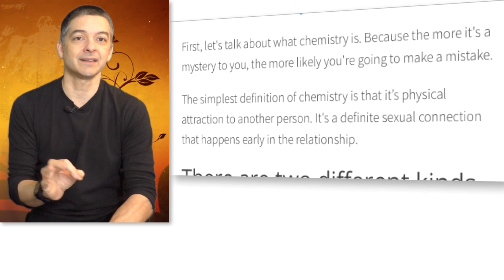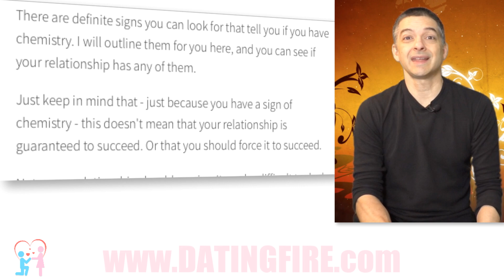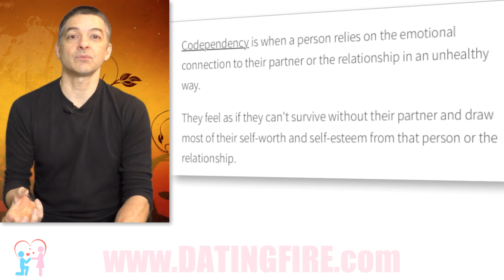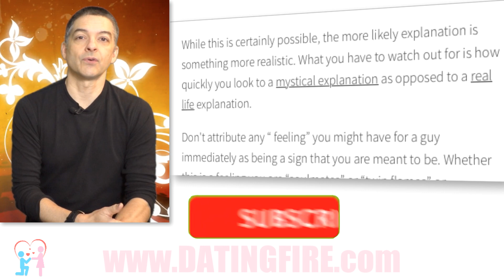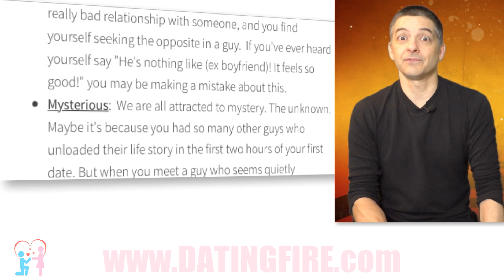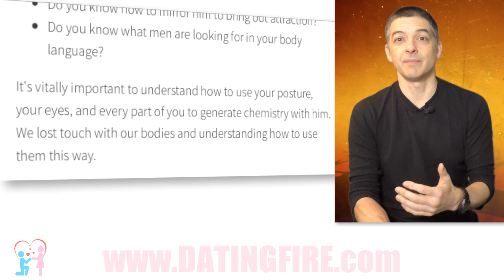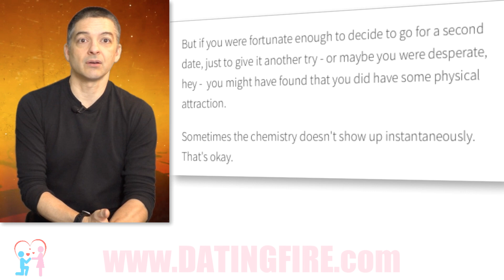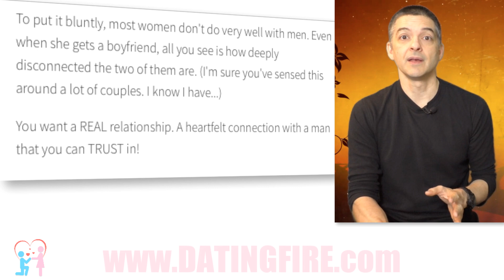Chemistry in a Relationship - How do you know if you have chemistry with him?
Chemistry In A Relationship - Do you have it? Find out…

Chemistry is one of those things that almost seems mystical. And if you don't know what you're looking for, you might not know if you have chemistry in relationship.

Everybody talks about chemistry. And it is really important.

If you don't have chemistry in your relationship, chances are your passion will just flicker and die out. You need that special spark between you two keep the flame alive.

It's a bit of an overused metaphor, but it's really true. Without passion, your relationship will feel like buddies or friends, not lovers.

First, let's talk about what chemistry is. Because the more it's a mystery to you, the more likely you're going to make a mistake.

The simplest definition of chemistry is that it’s physical attraction to another person. It's a definite sexual connection that happens early in the relationship.

There are two different kinds of chemistry: REAL and temporary.
REAL chemistry is the kind of chemistry where you have a genuine click between you. It's when you feel a certain special something that you can't put into words. And even though this means you have a connection, it doesn't mean you're soulmates or you are meant to be together.

In fact, a lot of the time this chemistry can cover up a lot of severe incompatibilities between you.

But REAL chemistry lasts! It won't fade away (at least not for quite some time.) And it's a very necessary part of your long term relationship.

The other kind of chemistry is temporary. This is where you may have been under the influence, or one or both of you was emotionally compromised.
The end result being that you wind up in bed or intimate with each other, and then later on down the road you discover it was just a momentary thing between you. Not real.

This kind of chemistry is only a problem if you try to build a relationship on top of it. This Foundation won't hold up unless you find stronger stuff for the base.

The Dangers of Having TOO MUCH Chemistry
Look, let's be real. Sometimes chemistry pushes you into a decision you didn't mean to make. If you've ever had a one-night stand, you know what I mean.

This can be just as lethal as the temporary kind of chemistry where you are under the influence. You can be under the influence of a passionate connection.

But again, it doesn't mean that your relationship is going to stand the test of time. Sometimes the chemistry can cover up a lot of broken parts.

Another piece of the puzzle is that you need to have emotional chemistry. This is the kind of chemistry that makes you attracted to him not just for the physical part, but for the real spiritual connection between you.

Do you have chemistry in your relationship?
There are definite signs you can look for that tell you if you have chemistry. I will outline them for you here, and you can see if your relationship has any of them.

Just keep in mind that - just because you have a sign of chemistry - this doesn't mean that your relationship is guaranteed to succeed. Or that you should force it to succeed.

Not every relationship should survive. It can be difficult to deal with if you don't know how to handle the emotional hurt of a breakup.

But clinging to a relationship that isn't meant to be is a far worse mistake.

As you might be aware, chemistry is not the same thing as compatibility.

Let's talk about some love and chemistry tips that will help you understand this better:

Love & Chemistry Tip #1: Love Is Not Chemistry
And chemistry is not love.

Getting these two confused is a source of problems for many people. Love is a connection that forges between two people over time.

Chemistry is something you feel pretty quickly. The problem arises when we mistake chemistry as love.

I will talk more about this in a bit.

Love & Chemistry Tip #2: Chemistry Is Sometimes Lust
I have to put this out there. Sometimes physical chemistry is just a great excuse to get physical with someone. It can be hard to resist.

But if you have physical chemistry, you also need to cultivate a certain amount of self-control and self-discipline. Because if you start with physical chemistry, you can very easily turn that into a relationship if you find that you're compatible.

I've had plenty of experiences with physical chemistry turning into very temporary relationships. Mostly because I didn't

For the rest of the info - watch the video!